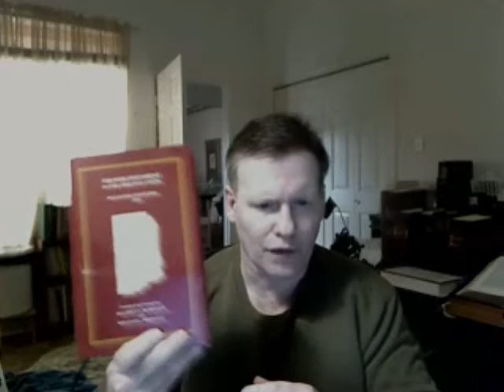Edwardpf123 Gets Lost in the Majority Text